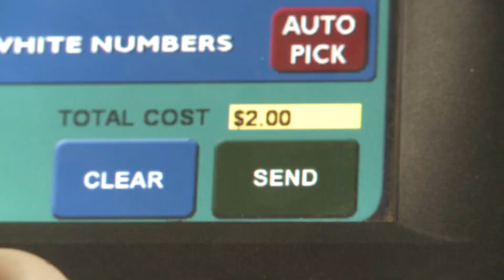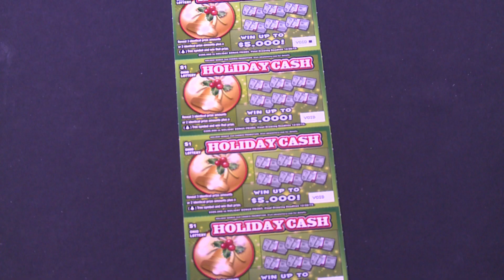In the Know - November 2015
We're ready for fun in November with a new draw game, new instant tickets and the return of KENO Happy Hour! Get the scoop on In the Know!